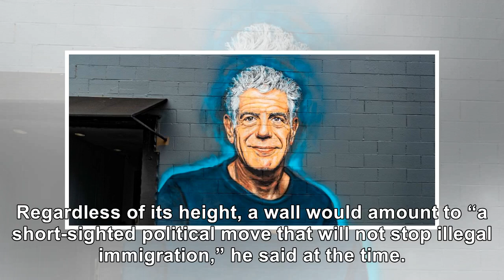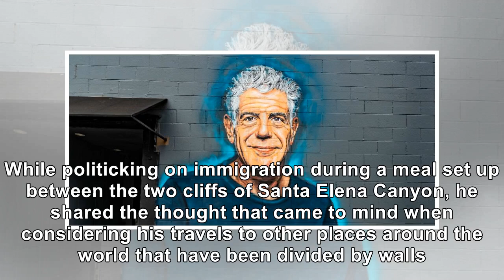Anthony Bourdain Denounces Trump's Border Wall On The Latest 'Parts Unknown'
October 22, 2018 Christopher Polk / Getty Images In the latest episode of CNN‘s Anthony Bourdain: Pa...